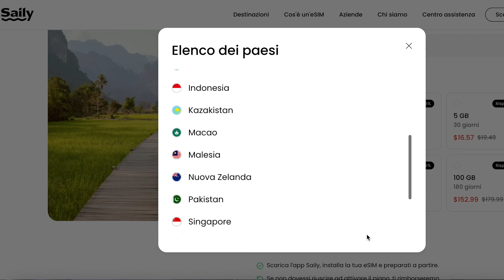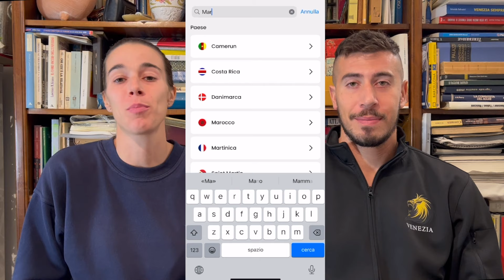INTERNET ALL'ESTERO? La migliore eSIM di VIAGGIO｜SAILY guida completa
Vai su o usa il coupon ESPLORA su app o sito per avere il 15% di sconto sul tuo primo acquisto! Saily - l'eSIM per viaggiatori.